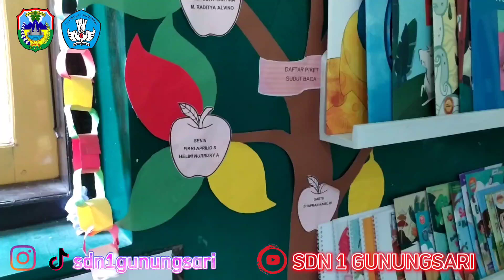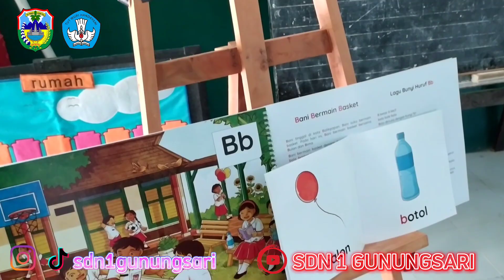Membaca Bersama dan Membaca Fonik huruf B dalam Kegiatan Literasi FO YLAI Siswa Kelas 1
Pada hari rabu (16/11) SD kami menerima kunjungan literasi FO YLAI Kabupaten Pacitan monitoring fonik, membaca bersama dan membaca terbimbing kelas 1, 2, 3. yang mana pada kesempatan kali ini kami akan membagikan video dokumentasi kegiatan kunjungan tersebut yang akan dibagi dalam 3 sesi (sesi kelas 1, sesi kelas 2 dan sesi kelas 3).

Kami akan tampilkan sesi video kelas 1 sebagai pembuka kegiatan tersebut. mudah-mudahan dengan adanya kegiatan ini akan menambah semangat dan minat baca anak-anak kami dan tidak terlepas tentunya bimbingan arahan dan motivasi bapak/ibu guru di sekolah serta support, dukungan dan dampingan orang tua di rumah akan menambah semangat putra-putri kami. Mari bergerak bersama demi terciptanya generasi yang benar dan pintar.
Salam Literasi Indonesia!!!